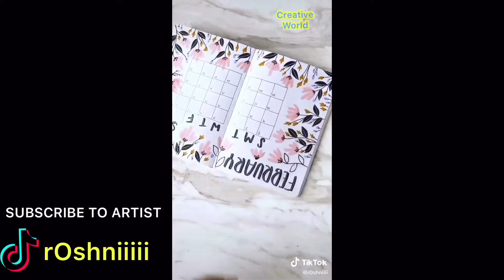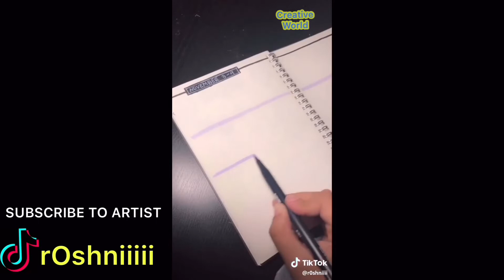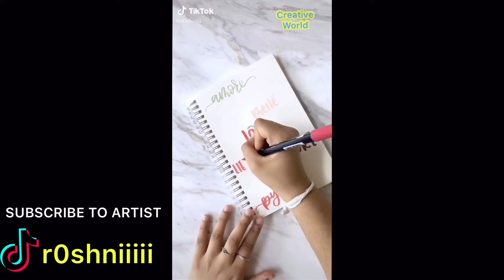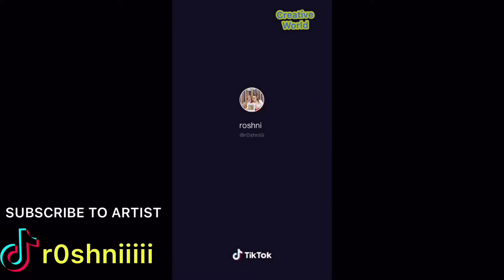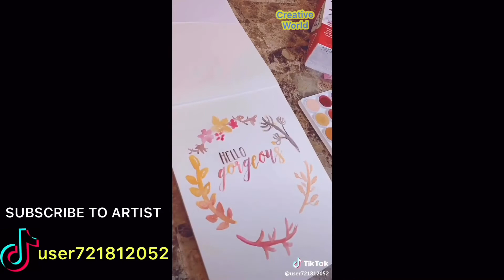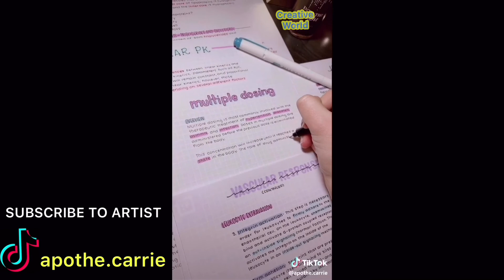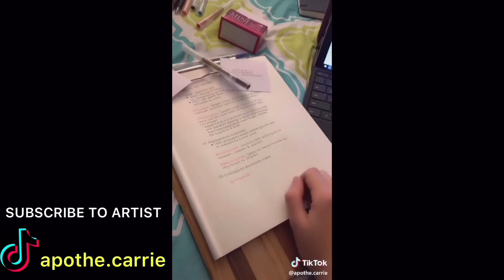Amazing Calligraphy Handwriting